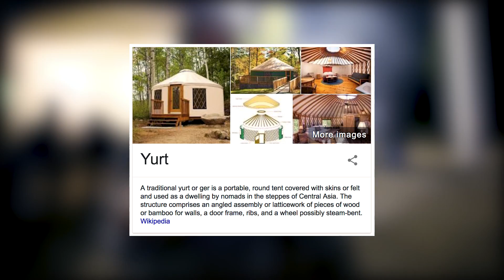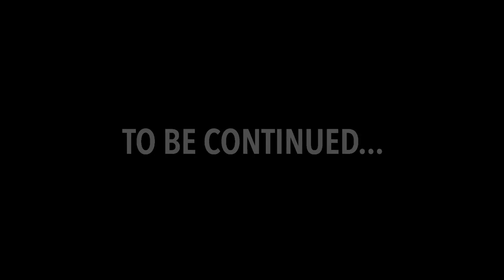24 HOURS IN KAZAKHSTAN! Almaty Travel Vlog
WOW who knew Kazakhstan was so beautiful? We had a long layover in Almaty and made the most of it. Highlights include: Tricking our Uber driver to take us to Big Almaty Lake, dance partying on top of a mountain with locals, and exploring a local market with horse meat. We've used THESE travel credit cards to save $20k traveling!

Travel vlog 551 | Country #81

MUSIC TITLES:
First song is “Resting Quality”
Second song is “Autumn Vibes”

How we travel for “FREE” (30 Days to Becoming a Travel Hacker)